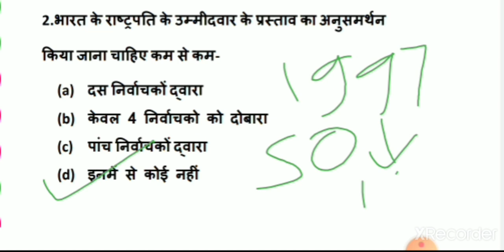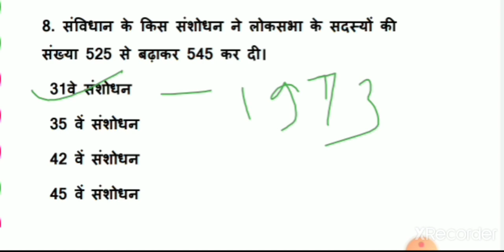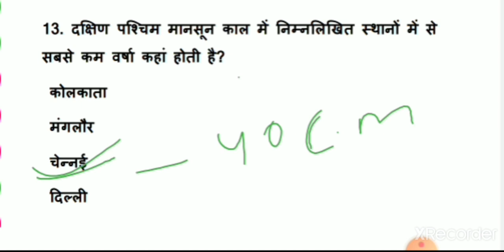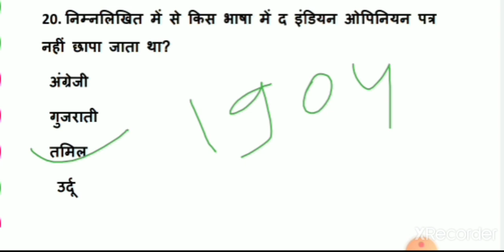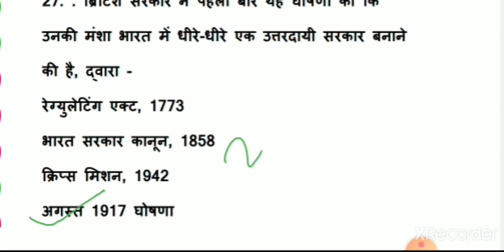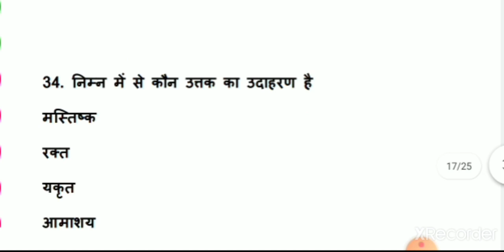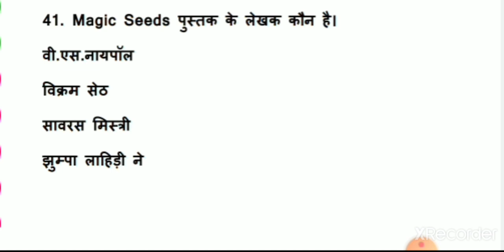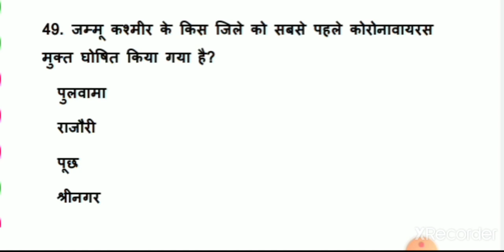Model set 5| Bihar SI Mains| Bihar SSC Mains| Bihar ESI pre | BPSSC| BSSC| Gk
Bihar SSC Mains
Bihar ESI pre

This video contains model practice set for bihar si mains bihar SSC with full explanation.

For pdf join our groups

2️⃣
 Whatsapplink
(A):-